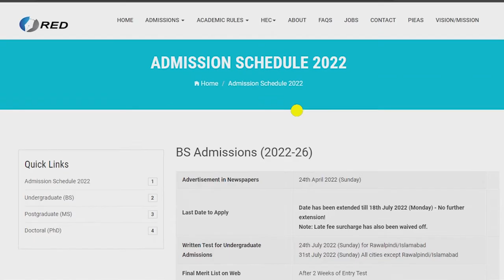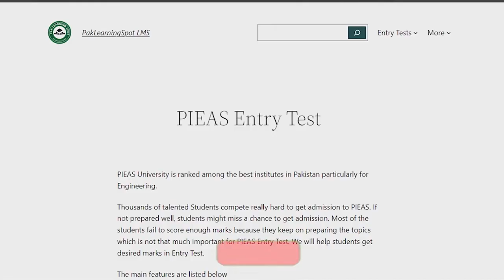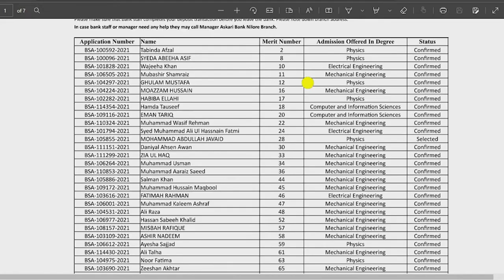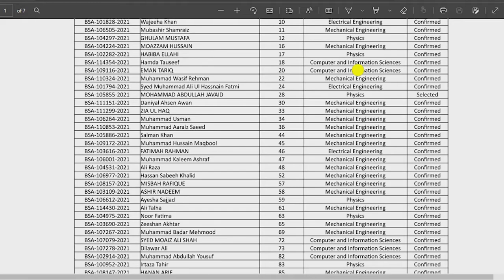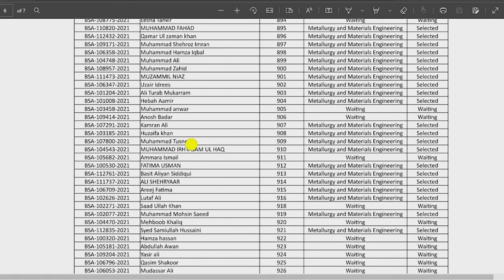PIEAS University Merit Lists 2024 | Minimum Aggregate Positions Required for Admissions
PIEAS University Merit Lists 2024
Minimum Aggregate Positions Required for Admissions

JazakAllah ❤️
PakLearningSpot